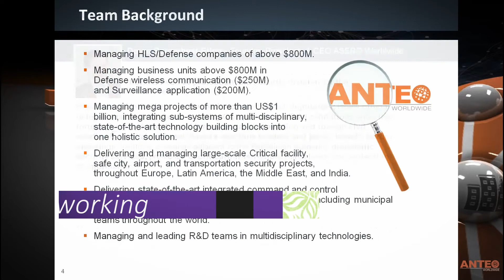Interactive Pres - Anteo